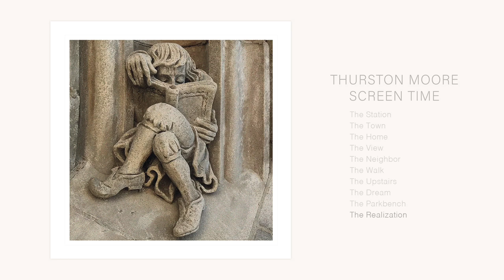Thurston Moore - Screen Time (Full Album Stream)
00:00 The Station
02:04 The Town
06:34 The Home
11:53 The View
16:00 The Neighbor
17:43 The Walk
19:34 The Upstairs
23:32 The Dream
27:39 The Parkbench
29:59 The Realization